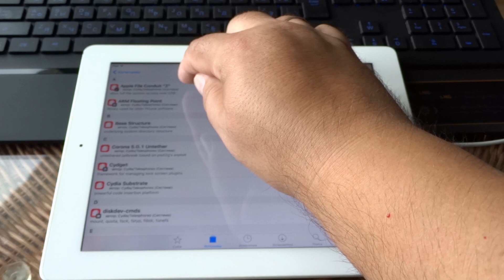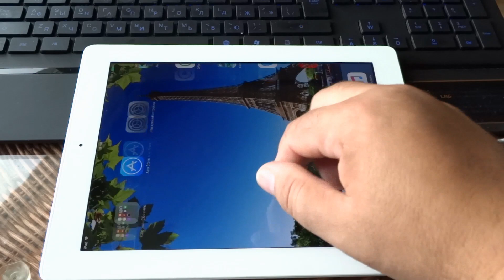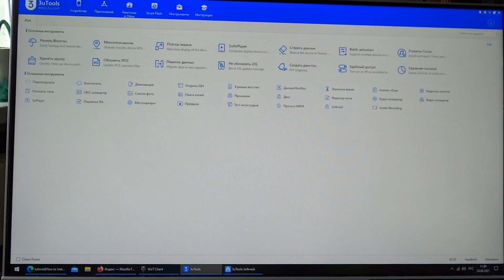Установка AppSync и Apple File Conduct 2 на iPad 4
Простой способ установить afc2 и AppSync на iPad 4
Для установки вам нужно будет установить программу 3uTools и Jailbreak.

An easy way to install afc2 and AppSync on iPad 4
To install it, you will need to install the 3uTools program and Jailbreak.

Una manera fácil de instalar afc2 y AppSync en el iPad 4
Para la instalación, deberá instalar el programa 3utools y Jailbreak.

Uma maneira fácil de instalar o afc2 e o AppSync no iPad 4
Para instalar, você precisará instalar o programa 3utools e Jailbreak.

Se o vídeo foi útil para você, por favor, curta e assine o meu canal!